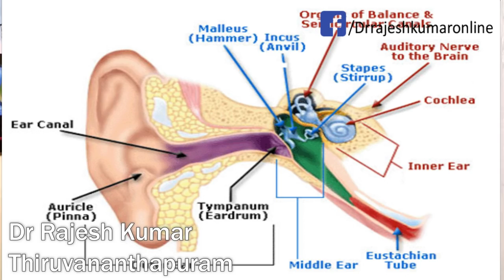കളക്ടർ ബ്രോക്ക് വന്ന അക്യൂട്ട് സെൻസറി ഹിയറിങ് ലോസ് എന്നാലെന്ത്? ചെറുപ്പക്കാരില്‍ വരുന്നതെങ്ങനെ?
കഴിഞ്ഞ ദിവസം കോഴിക്കോട് കളക്ടർ ആയിരുന്ന കളക്ടർ ബ്രോ എന്ന് സ്നേഹത്തോടെ വിളിക്കുന്ന പ്രശാന്ത് അക്യൂട്ട് സെൻസറി ഹിയറിങ് ലോസ് എന്ന രോഗം ബാധിച്ചു ആശുപത്രിയിൽ ആയിരുന്നു.. എന്താണ് ഈ രോഗം ? ഇന്ന് നമ്മുടെ ചെറുപ്പക്കാർക്ക് ഈ രോഗം കൂടുതൽ വരാൻ സാധ്യതയുണ്ടോ ?  ഈ രോഗത്തെ കുറിച്ച് വിശദമായി അറിയുക.. ഷെയർ ചെയ്യുക.. എല്ലാവര്ക്കും ഇത് നല്ലൊരു അറിവായിരിക്കും